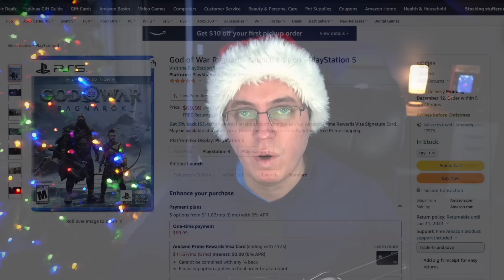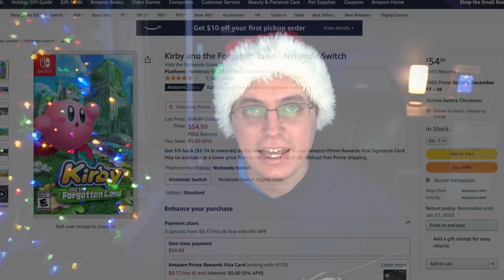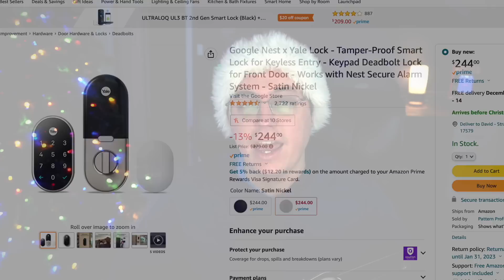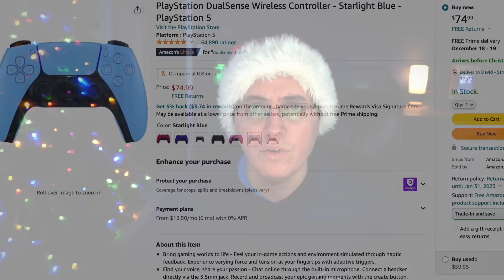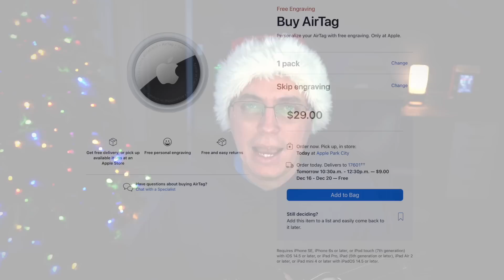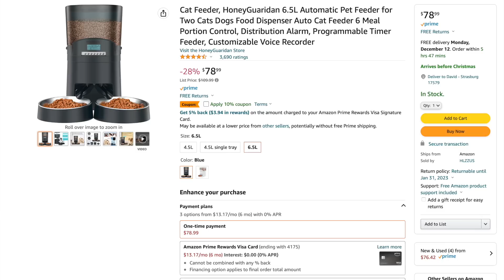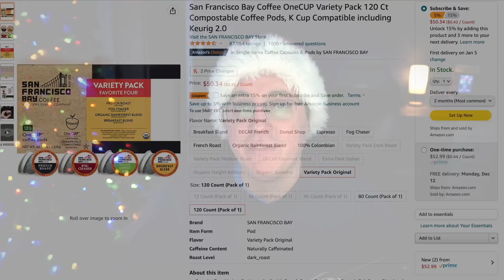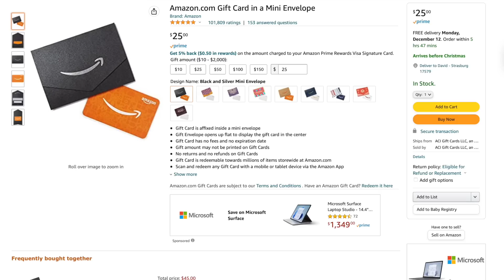David's Christmas Wish List 2022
🎁 My Christmas Wish List